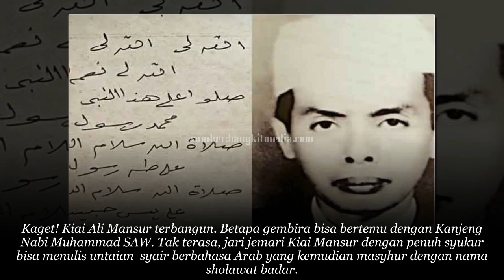Kisah Kiai Ali Mansur Bertemu Rasulullah SAW Langsung Lancar Tulis Sholawat Badar